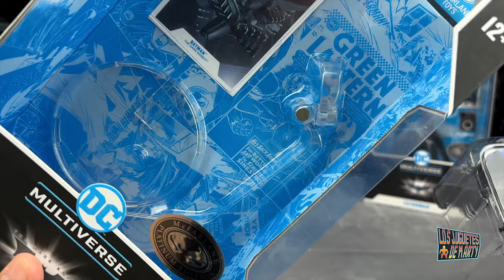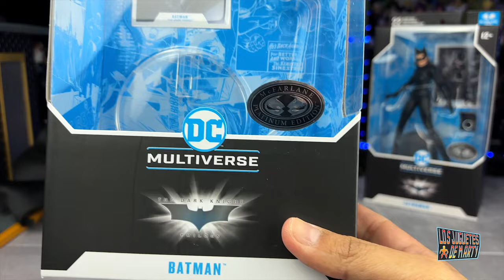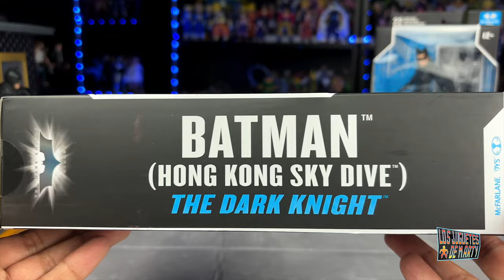ABRIENDO AL NUEVO DARK KNIGHT "HONG KONG SKY DIVE" EDICION PLATINUM MCFARLANE TOYS DC MULTIVERSE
Hoy abrimos al supuesto Dark Knight "Hong Kong Sky Dive" Platinum Edition.